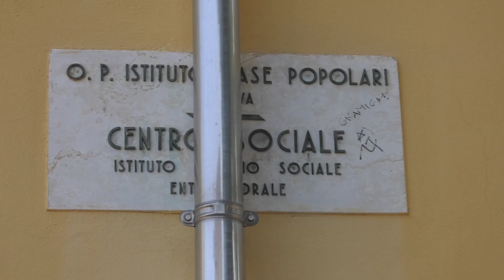SGOMBERO SIGNIFICATIVO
Sgomberato dalla polizia i locali di via Varese  a Padova, occupati da Infospazio Chinatown, della galassia del centro sociale Gramigna e destinati all'Associazione Sordi. Decine di denuncie